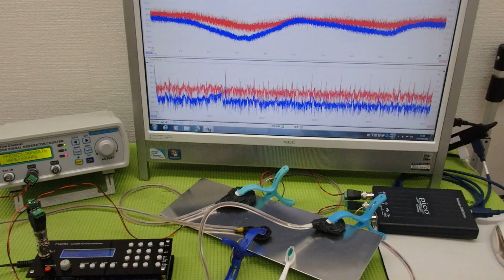‹メガヘルツ›の超音波発振制御技術 ultrasonic-labo